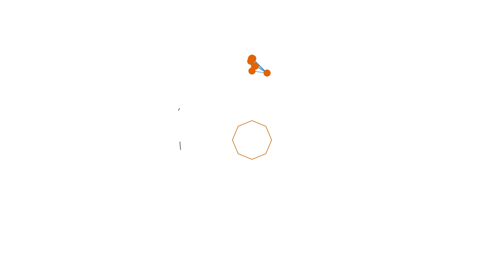Peringati Hari Bela Negara ke-74, Syah Afandin: Seluruh Komponen Bangsa Harus Ikut Menjaga NKRI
Pelaksana Tugas  Bupati Langkat H Syah Afandin SH memimpin upacara peringatan hari bela negara ke-74 tahun tingkat Kabupaten Langkat bertempat di Halaman Kantor Bupati Langkat pada Senin (19 Desember 2022).

H. Syah Afandin menyampaikan amanat Presiden Republik Indonesia Ir H Joko Widodo yang mengatakan bahwa  Seluruh warga negara harus memiliki rasa semangat, kesadaran, dan kemampuan diri untuk membela negara. Ketangguhan menghadapi situasi yang terus berkembang pesat serta kompleks dalam segala bidang.

"Bela negara adalah sikap, perilaku, dan tindakan warga negara, baik perorangan maupun kolektif dalam menjaga keutuhan NKRI serta keselamatan bangsa dan negara" ujar Afandin menyampaikan isi pidato Presiden RI.

Lanjutnya, pada peringatan ke-74 hari bela negara, Presiden mengajak seluruh komponen bangsa untuk bersama-sama menjalankan tugas dan tanggung jawabnya sesuai peran dan profesi masing-masing.

"Jadikan hari ini sebagai momentum bagi kita untuk semakin meningkatkan kesadaran serta semangat bela negara,  lanjut Syah Afandin.